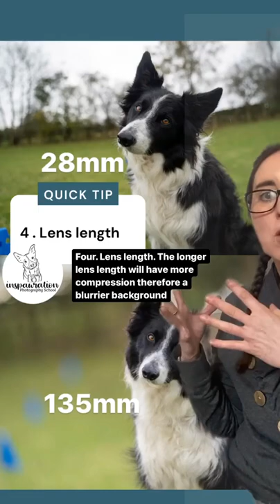How to: get a soft & blurry background in your pet photos!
- Wondering how to get beautiful soft background for photos of your pet? Not sure how to get bokeh (those super pretty sparkly balls of light) - here are a few things to keep in mind, including different settings, lenses, and even distance from your dog and the background 🤔
Inspawrationphotography.com
Instagram.com/inspawrationphotography